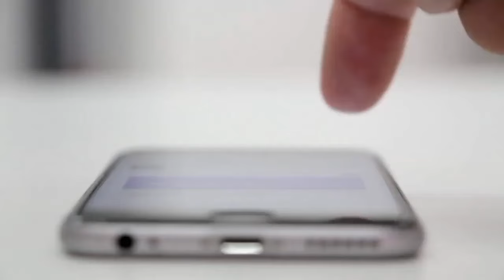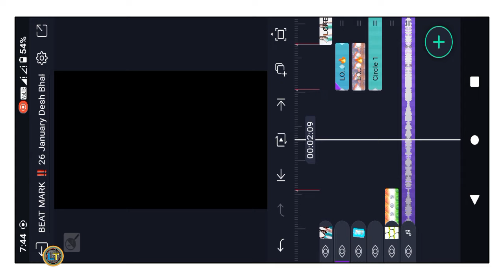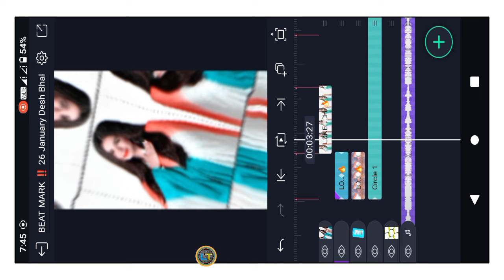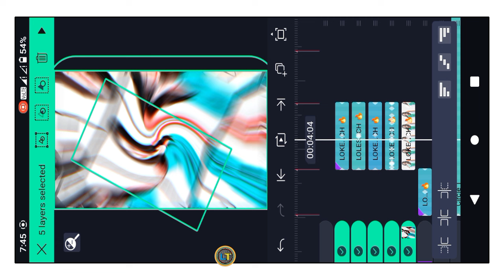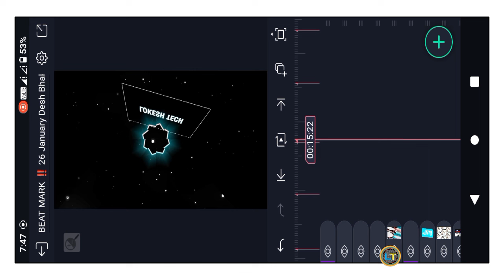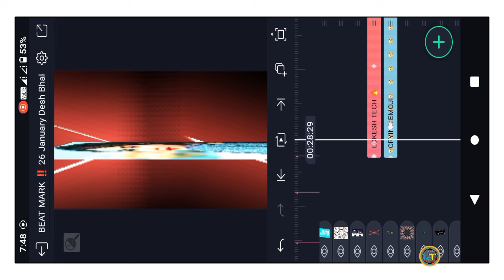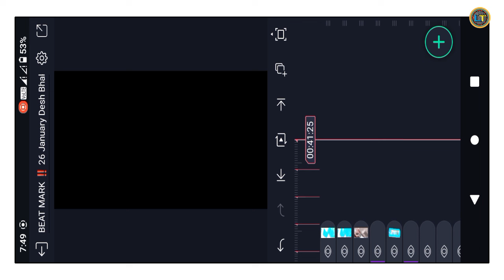26 January🇮🇳Republic day Video Editing Alight Motion | Alight Motion Video Editing 26 January#djsong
26 January🇮🇳Republic day Video Editing Alight Motion | Alight Motion Video Editing 26 January#djsong

oldhindisong4khdfullscreenstatus Motion(InstaTrending 😲|| alight Motion video editing
 status Lokeshtech😥 Sad song status video editing | alight Motion

😍राजस्थानी फोटो स्टेटस

y

♦️ ᴀʟʟ ᴍᴇᴛʀɪʏᴀʟ ʟɪɴᴋ♦️ in

♦️youtube Search:-
old Hindi song
Trending dj song status editing
Old Hindi Song Status editing Alight motion
Hindi old song dj
Hindi old song status editing Alight motion
Hindi old song status editing
Hindi old song editing Alight motion
old Hindi songs Status editing kinemaster
hindi old song status video editing Alight motion
Bhojpuri dj song status editing
republic day video editing Alight motion
republic day shayari
26 January video editing Alight motion
republic day video editing kinemaster
republic day video editing Alight motion 2024
republic day video editing Vn
Republic day video editing Capcut
alight motion video editing
vkveeruedit
alight motion
rk editing point
arvind edit
veeru edit
Alight motion video editing New trending Attitude
Marwadi Song Alight motion video editing
Alight motion video editing 2024
Alig
Raju Rawal new Song 2024 Alight motio editing
Alight motion video editing meena song
Rajasthani video editing
Alight motion video editing Kannada feeling
lyrics video editing Alight motion
Alight motion tiktok edit tutorial
how to make video on Alight motion
Alight motion effects tutorial
how to edit on Alight motion

sonu edit badnor
स्टेटस, alight
happy birthday
allied motion video
hindi song video editing alight motion
new song alight motion editing
alightmotion
happy birthday
hi fi
kannada songs status video editing
kannada New songs status video editing alight Motion status rdalight_motion alightmotion status_editing # songs status editingdp creation ytdp creation yt editing tutorialalight motion presetalight motion tutorialhow to create hdr cc in alight motionalight motion hdr effectalight motion hdr effect xmlalight motion hdr cc presets linkalight motion cc packalight motion cc xml

Alight motion status video editing kaise kare

Alight motion status video editing XML file

Alight motion status video editing Tamil

Alight motion status video editing Hindi

Alight motion status video editing New

Alight motion status video editing tutorial

Alight motion status video editing 2023

Alight motion status video editing Malayalam

Alight motion status video editing Kannada

Manraj deewana alight motion video

aligh motion status video

New song Alight motion video editing

Sonu edit badnor

Status video editing alight motionrishta wahi baat nayibest comedystand up comedybest stand upstand up comedy fullcomedy central stand upcomedy central stand up featuringcomedy videosfunny clips